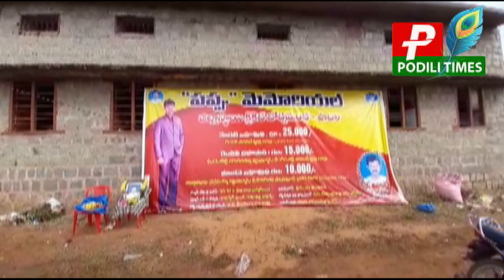జిల్లా స్థాయి క్రికెట్ పోటీలను ప్రారంభించిన యస్ఐ సురేష్ //SI Suresh started district level cricket